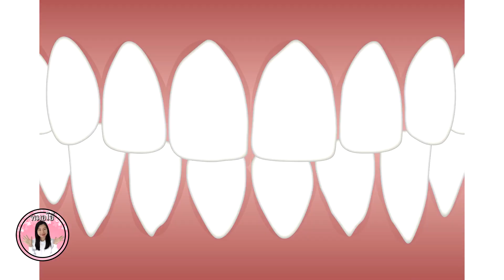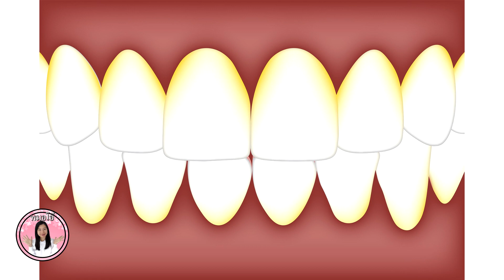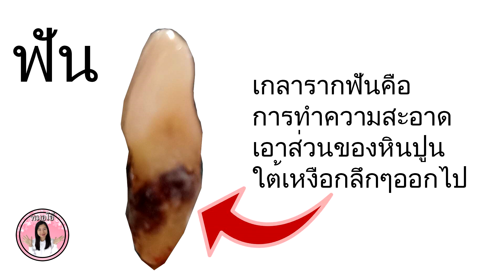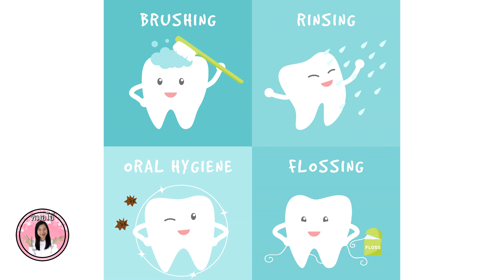โรคเหงือกอักเสบดูแลรักษายังไง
โรคเหงือกเป็นโรคที่หลายคนมองข้ามไป  เนื่องจากอาการไม่ชัดเจนและดูเหมือนไม่รุนแรงในระยะแรก และใช้เวลานานกว่าจะมีอาการให้เห็นชัดเจน แต่รู้มั้ยคะ ว่าถ้าโรคเหงือกอักเสบรุนแรงขึ้นจนกลายเป็นโรคปริทันต์อักเสบหรือเรียกอีกอย่างว่าโรครำมะนาดไหน  จะมีการทำลายอวัยวะปริทันต์  ซึ่งได้แก่กระดูกรอบๆรากฟันละลาย          มีเหงือกร่น ถ้าทำลายมากจะทำให้ฟันโยกและอาจจะสูญเสียฟันในที่สุดนะคะ
     อาการของโรคเหงือกอักเสบได้แก่ขอบ เหงือกอักเสบ บวมแดง มีเลือดออก และหากเหงือกอักเสบไม่ได้รับการรักษาหรือไม่ได้ขูดหินปูนเป็นเวลานานจากโรคเหงือกอักเสบเปลี่ยนเป็นโรคปริทันต์ ซึ่งอาจทำให้เกิดการทำลายอวัยวะปริทันต์รอบๆรากฟันได้

-สาเหตุส่วนใหญ่ของโรคเหงือกอักเสบคือการทำความสะอาดได้ไม่เพียงพอและไม่ทั่วถึง  มีคราบอาหารหรือแผ่นคราบจุลินทรีย์  เมื่อเวลาผ่านไป ก็จะเกิดการตกตะกอนของแร่ธาตุจากน้ำลาย และน้ำที่อยู่ในร่องเหงือก จนกลายเป็น “หินน้ำลาย” หรือ “หินปูน  และเมื่อหินปูนมาเกาะ  ทำให้มีเชื้อแบคทีเรียอยู่ตามขอบเหงือกและซอกฟัน   วิธีการรักษาคือการขูดหินปูนออกไปทำความสะอาดให้ทั่วถึง และใช้ไหมขัดฟันทุกครั้งหลังอาหาร
-โรคเหงือกอักเสบสามารถป้องกันได้โดยการดูแลทำความสะอาดให้ทั่วถึง ใช้ไหมขัดฟันทุกครั้งหลังอาหาร และไปหาหมอฟันเพื่อตรวจฟันทุก6เดือนถึง1ปี ถ้ามีหินปูนก็ควรขูดหินปูนในช่องปากให้เรียบร้อยนะคะ

-มาถึงคำถามว่า  มีหลายคนบอกว่าพออายุเยอะแล้วฟันจะโยกหลุดเอง น้องๆว่าจริงมั้ยคะ?       เรื่องจริงคือถ้าเราดูแลเหงือกและฟันให้ดี เราจะมีฟันใช้งานไปจนแก่ค่ะ
-ทำไมตอนขูดหินปูนถึงมีเลือดออกด้วยคะ
 การขูดหินปูนคือการทำความสะอาดหินปูนที่สะสมเหนือเหงือกและใต้เหงือกลงไปเล็กน้อย ซึ่งตอนทำความสะอาดเอาหินปูนใต้เหงือกออกไปอาจทำให้เลือดออกได้เป็นปกติค่ะ
- คำถามสุดท้าย  ขูดหินปูนกับเกลารากฟันต่างกันยังไง?
ตอบ การขูดหินปูนคือการทำความสะอาดหินปูนที่สะสมเหนือเหงือกและใต้เหงือกลงไปเล็กน้อย ซึ่งเหมาะกับคนที่เป็นโรคเหงือกอักเสบหรือมีหินปูนเกาะอยู่เหนือเหงือกหรือใต้เหงือกไม่มากค่ะ  ส่วนการเกลารากฟันจะเป็นการทำความสะอาดและกำจัดหินปูนที่เกาะบนผิวรากฟันและเนื้อเยื้ออักเสบที่อยู่ใต้เหงือกลึกๆ ซึ่งวิธีเกลารากฟันเหมาะสำหรับคนที่เป็นโรครำมะนาด หรือโรคปริทันต์อักเสบที่มีหินปูนลงไปใต้เหงือกลึกๆค่ะ
     ข่าวดีก็คือ ถ้าเราดูแลเหงือกและฟันได้ดี เราจะสามารถป้องกันโรคเหงือกอักเสบและโรคฟันผุได้ด้วยนะคะ
                         หมอโอ๋เชื่อว่าคนที่ดูคลิปนี้อยากจะมีฟันและเหงือกที่มีสุขภาพดีเอาไว้ใช้นานๆ  เพราะฉะนั้น เรามาดูแลเหงือกและฟันกันดีกว่าค่ะ